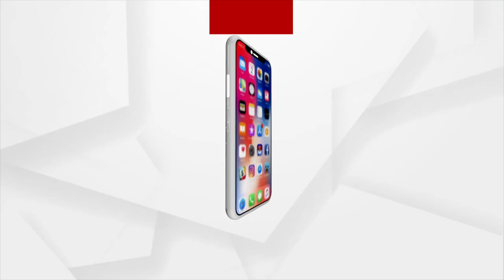ଜଗନ୍ନାଥଙ୍କୁ ଏହା ଅପମାନ ନୁହେଁ କି !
ବ୍ରହ୍ମା, ବିଷ୍ଣୁ ଓ ମହେଶ୍ୱରଙ୍କ ସହ ନବୀନଙ୍କୁ ତୁଳନା କଲେ ହବିଷ୍ୟାଳୀ।